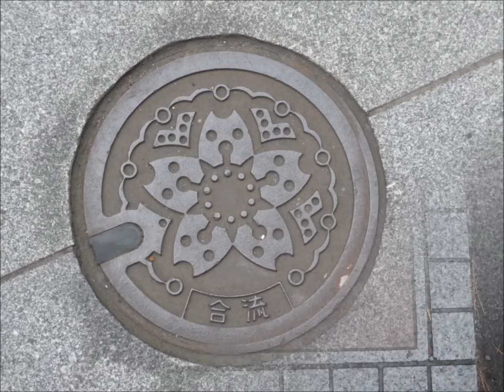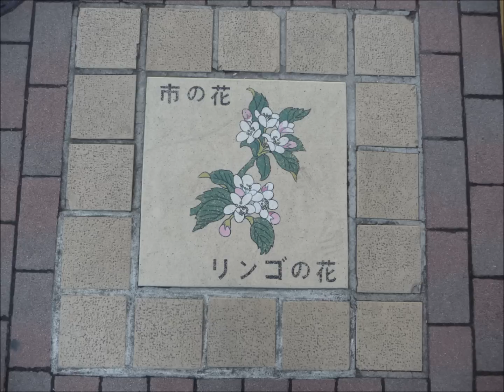Sewer covers of Japan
The Japanese sewer covers (and some cable covers) are quiet interesting and pretty. Here are some pictures of them as we went to Nara, Kyoto, Osaka, Tokyo, Nagano, and Mishima.
A Japan csatorna es kabel fedelek annyira erdekesek voltak, hogy par nap utan ugy fenykepeztem oket, mint az orszag nevezetessegeit...